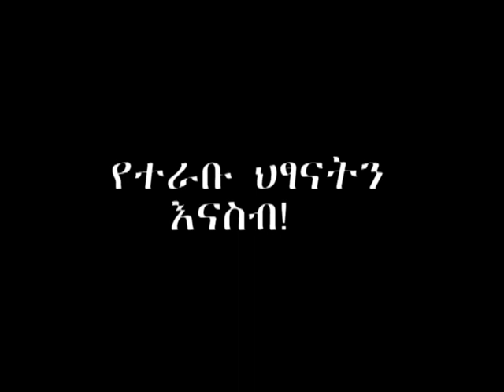Considering the Poor by Rahel